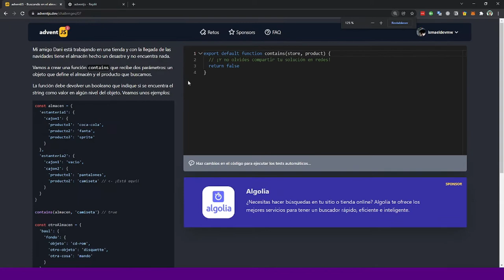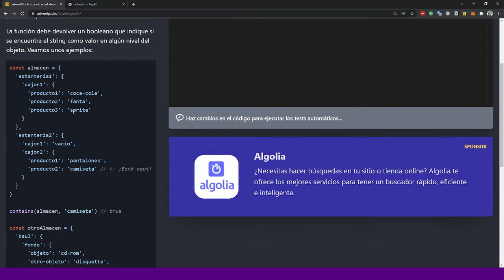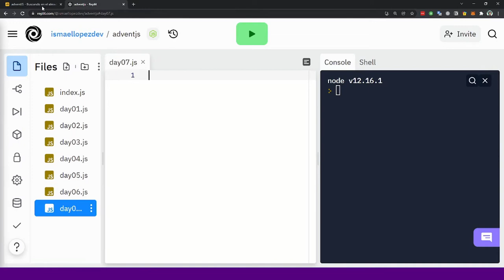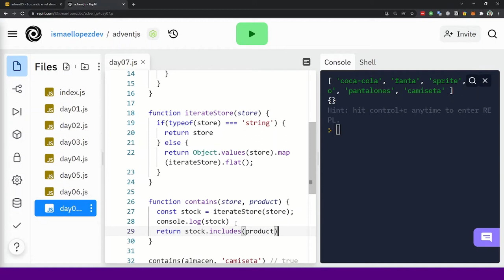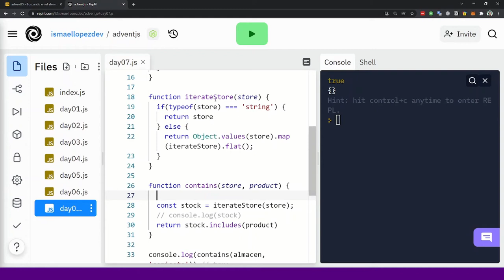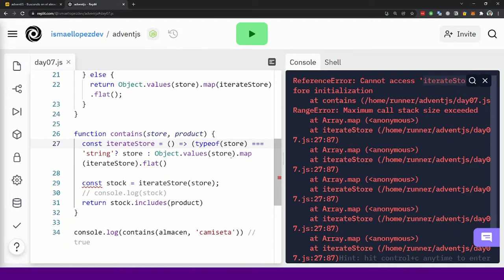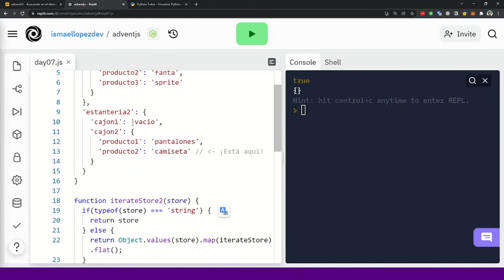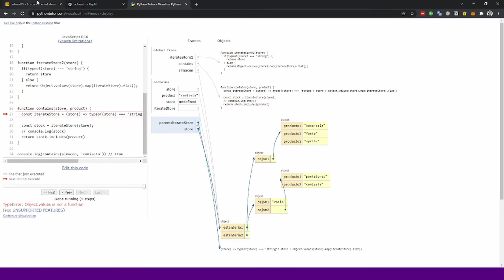😱 Reto 07 - Resolviendo los retos del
🚀 Continuamos con el día 07 del Advent of Code con JavaScript. Mi amigo Dani está trabajando en una tienda y con la llegada de las navidades tiene el almacén hecho un desastre y no encuentra nada. 😱